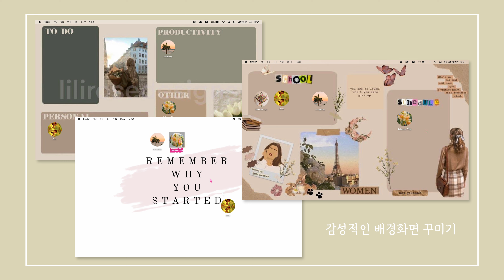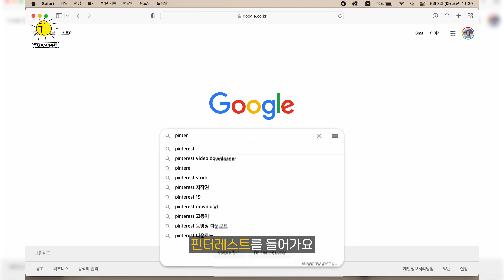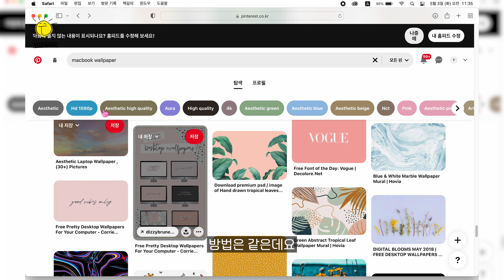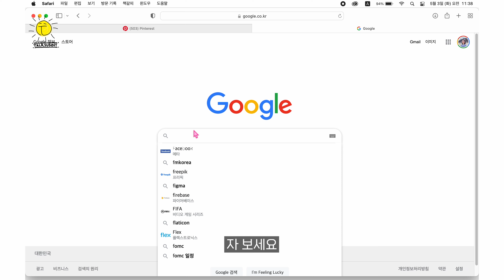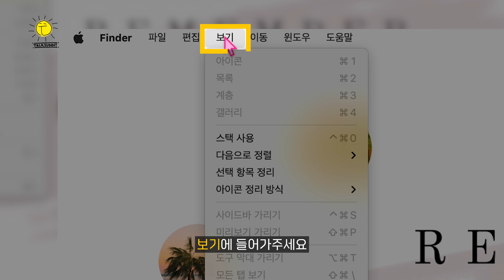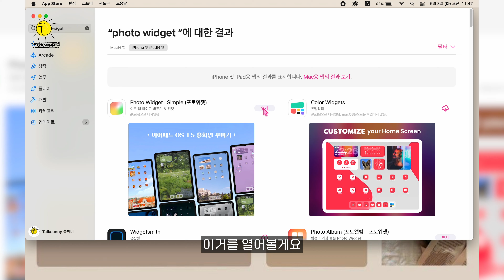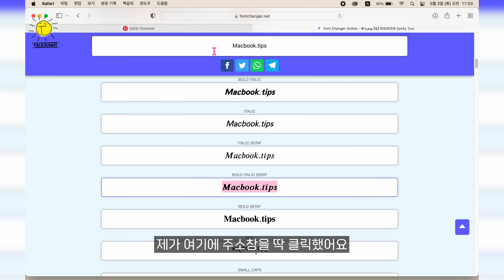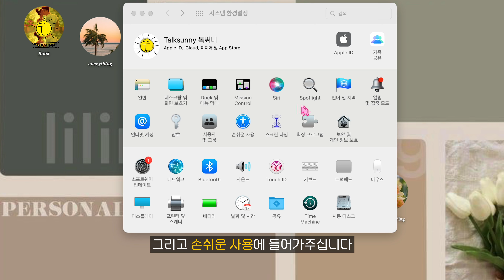나만의 맥북을 만드는 방법을 소개합니다. MacBook aesthetic setup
맥북에 새옷 입히면서 같이 공유합니다 : )
기분 전환으로 추천드려요😄

00:00
00:18 이번엔 맥 & 맥북 꾸미기 영상입니다.
00:45 저는 이런 것들을 바꿨어요
01:09 하나씩 만들어볼까요? 배경화면 바꾸기
03:15 폴더 아이콘 바꾸기
04:41 폰트 바꾸기
05:19 폴더 아이콘 크기 바꾸기
06:03 폴더 자유롭게 옮기기
06:32 독 사용자화
07:44 위젯 만들기
09:53 선택 색상, 강조 색상 바꾸기
11:02 포인터 색상 바꾸기
11:52 새 단장한 맥북으로 능률 업 하시길 바랍니다❤️